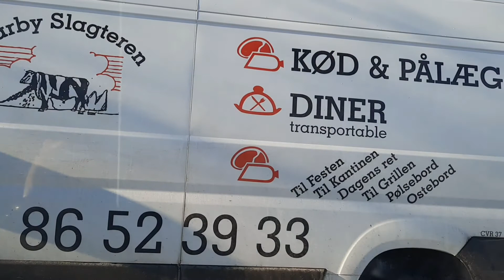Dito kmi Bumibili ng Karne sa Denmark Bawal mg katay ng sariling Karne Life sa Denmark